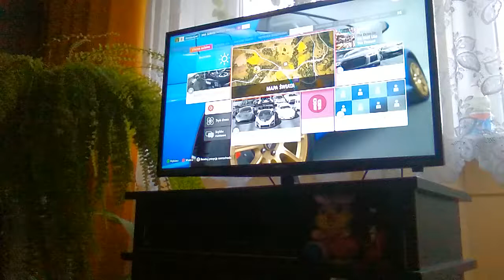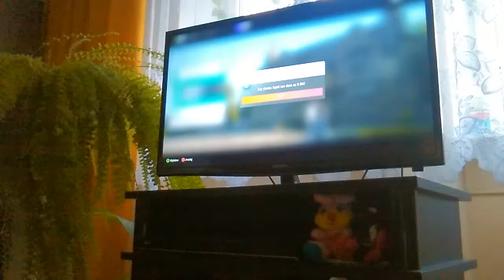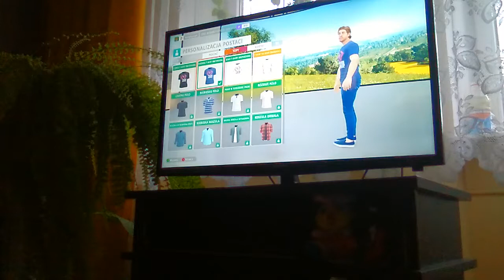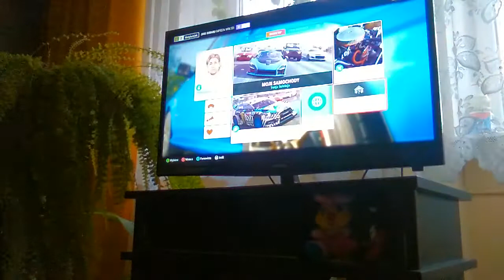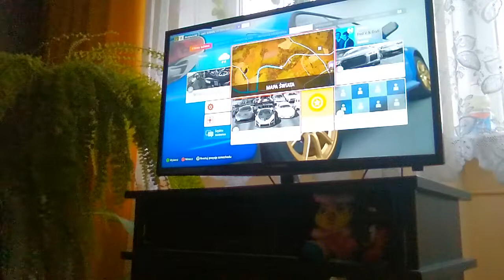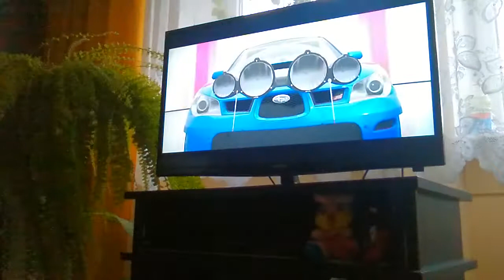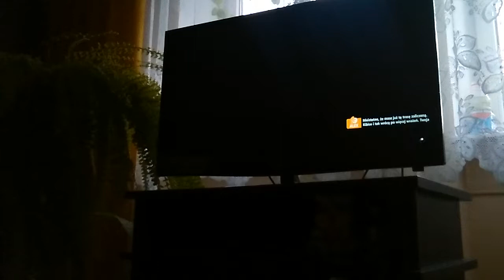Mój pierwszy dom w forzy🏣